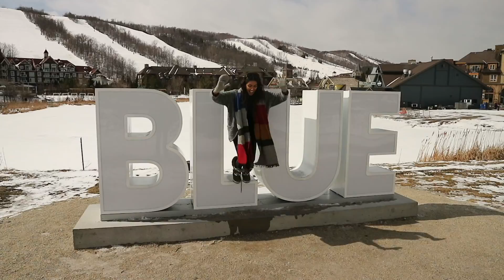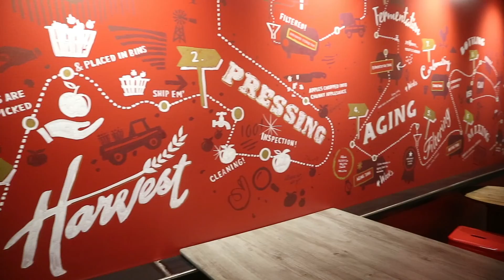ROMANTIC GETAWAY TO GREY COUNTY, ONTARIO.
Andrew and I headed to Grey County, Ontario for a romantic weekend getaway. We had SUCH a blast doing all kinds of fun activities. Everything from fat biking, to making our own bath bombs and body oils, and stayed at a couple of the NICEST places. Head over to the blog for all the details!

ABOUT THE CHIC CONFIDENTIAL:
The Chic Confidential is a fashion & lifestyle blog that caters mostly to women. It represents the fierce, fabulous, and CHIC woman. The blog features four main topics: fashion, beauty, travel, and lifestyle.

I'm here to empower women and make them want to be the best damn version of themselves. The Chic Confidential doesn't judge. In fact, it welcomes every kind of woman. I'm here to share my thoughts, my secrets, and my views on EVERYTHING.